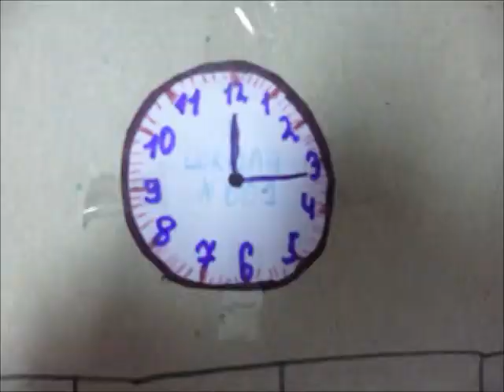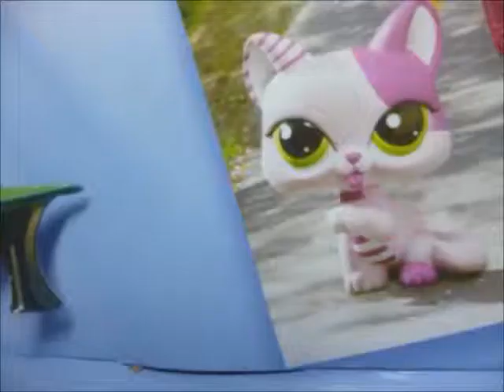LPS: Popular Girl (1 episode,1 season)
Дождались Хд.

Просто контрольки были и не появлялась)))))